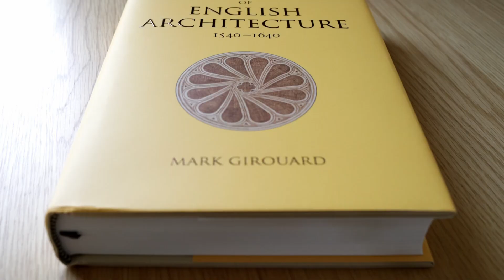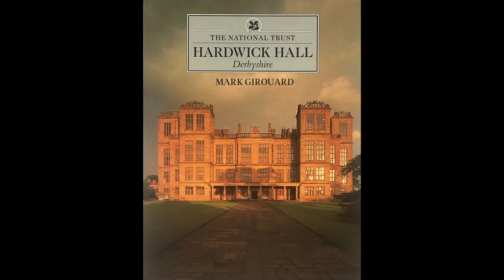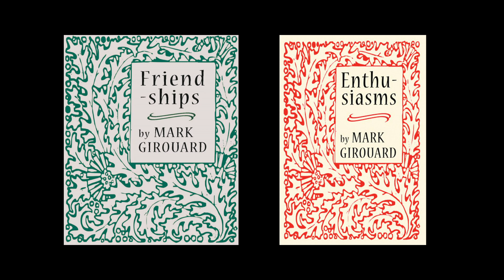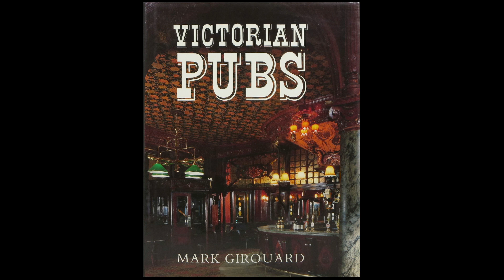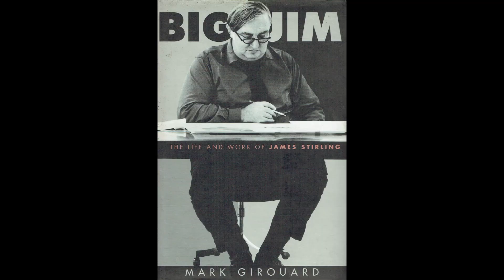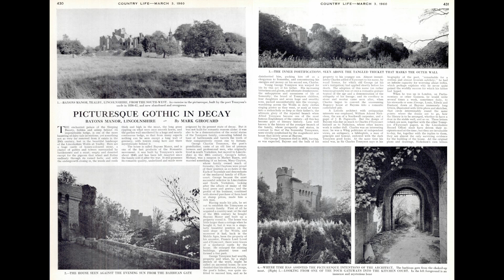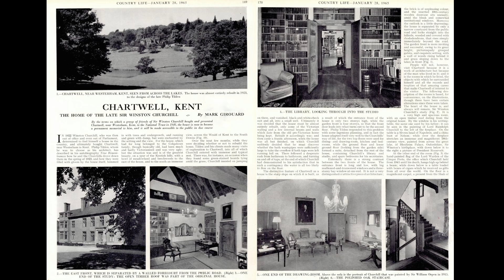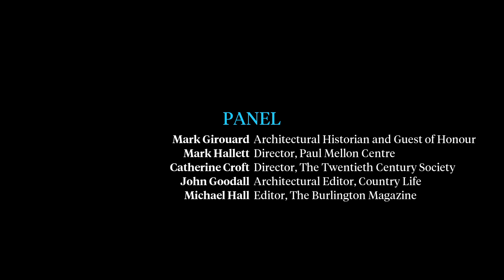An Evening in Celebration of Mark Girouard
On October 21 2021, a small group gathered in the Paul Mellon Centre for Studies in British Art at 16 Bedford Square in honour of celebrated architectural historian, Mark Girouard.

Recording and Editing by Jonathan Law Films